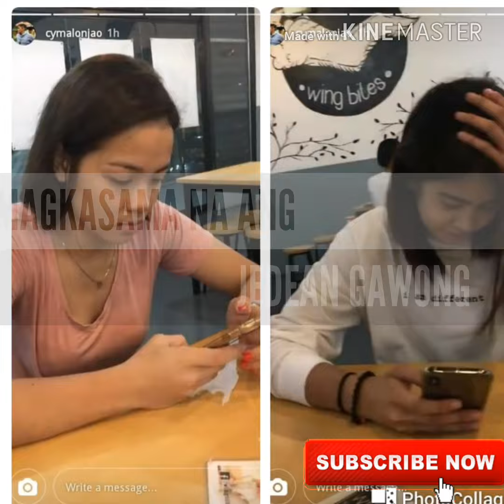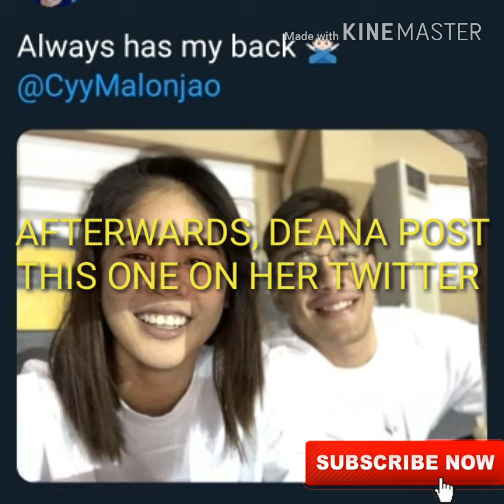MAGKASAMA NA ANG JEDEAN, OK NA NGA BA SILA?